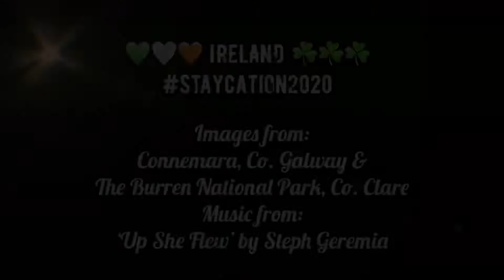Ireland Staycation2020 with music by Steph Geremia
When the skies clear and the sun radiates down, it’s hard not to think Ireland is truly one of the most stunning places on earth 💚🤍🧡 Tried to capture a little of the beauty that surrounds me, video clips taken during recent ☀️ day staycation2020 rambles! Hope you enjoy xox

Music is from UpSheFlew StephGeremia (flute) joined by the wonderful Jim Murray (guitar) & Ben Gunnery (fiddle)

Tunes are: ChristmasInSpiddal (Charlie Lennon) &

Images from: Connemara National Park, Co. Galway and Burren National Park, Co. Clare